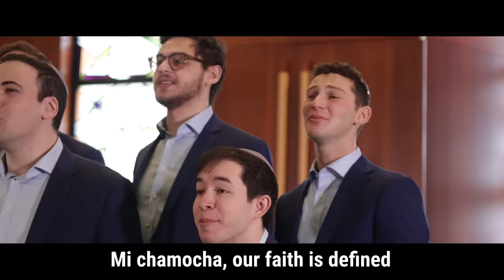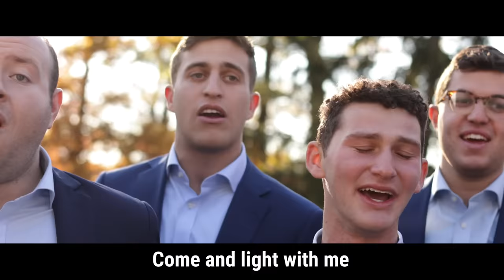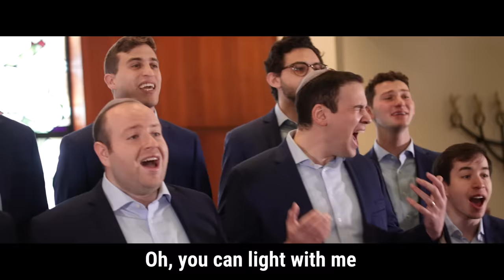You Can Light With Me (Y-Studs Version) - A Taylor Swift Hanukkah [Official Video]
You Can Light With Me (Y-Studs Version)
A Taylor Swift Chanukah
Y-Studs A Cappella
Inspired by “You Belong With Me” by Taylor Swift

Music and Original Lyrics of “You Belong With Me” by Taylor Swift, Liz Rose and Nathan Chapman

Arranged by Nathan Heldman
Y-Studs Lyrics by Aron Wolgel with Josh Shapiro & Yossi Dietz
Lead Vocals performed by Moshe Caplan and Dovid Abramovitz
Produced by Cory Hecht
Recorded by Jonathan Rimberg and Cory Hecht
Edited by David Fowler
Mixed by Ed Boyer
Mastered by Eric Scholz

Directors: Eitan Rubin, Kevin Perlitsh
Producers: Dovid Abramovitz, Yossi Dietz, Josh Shapiro, Seth Silverman

Executive Producers: Jordan B. Gorfinkel & Eitan Rubin

Special thanks to Congregation Beth Shalom; and Dassi, Joey and the entire Silverman family

Y-Studs A Cappella:
Dovid Abramovitz | Tsvi Benschar | Moshe Caplan | Yossi Dietz | Cory Hecht | Joseph Hirsch | Matt Sacher | Noam Schoenfeld | Josh Shapiro | Seth Silverman | Jacob Siegel

Actors: Matt, Rivki & Claire Silverman; Deborah Parnes

Lyrics:
You’re on the phone with your Bubby she’s upset
She’s wondering why you haven’t lit your candles yet
Cause she's waited all day long just to see you

We’re in the room - not a typical Tuesday night
We’re setting up all of the candles we’re gonna light
We start to tell the story in Hebrew

Al hanisim v’al ha’purkan
Spin the dreidel - nes gadol haya sham
Mi chamocha - our faith is defined
By a miracle that would last for all time

If you could see the latkes frying in the oil
Taste sufganiyot filled with jelly
Come and light with me
You can light with me

Antiochus issued multiple decrees
He wanted us to do everything like the Greeks
Saw the army of the Jews - they were really few
Said: “This’ll be easy!”

But Judah and his crew wouldn’t bow to that man’s crown
Beat all the Greeks and then they knocked their idols down
Destroy our faith? - You know we’re better than that
We won’t be bullied by an autocrat

We searched for pitchers that weren’t defiled
The holy space had become pretty wild
Rededicate ourselves in a way that’s sublime
‘Cause what we’re looking for has been here the whole time

Candle lights are glowing in the window
Share a sign of hope for all to see

Oh, I think about
The forces in the dark, extinguishing our light
I give my gratitude, to those fighting for what’s right
I won’t let what is wrong interfere with all my dreams
Feeling pride where I belong cause I know what it means